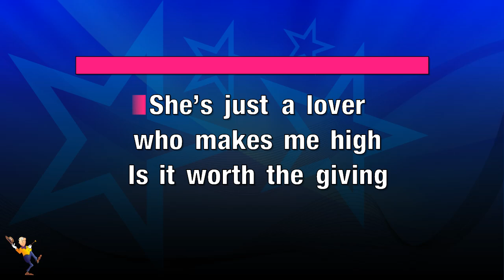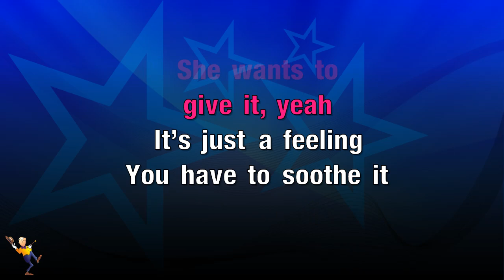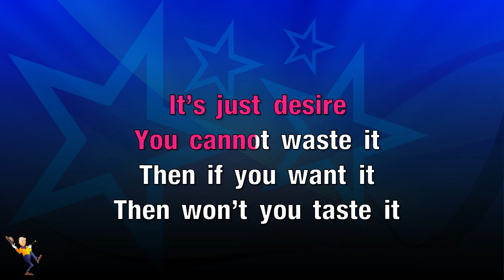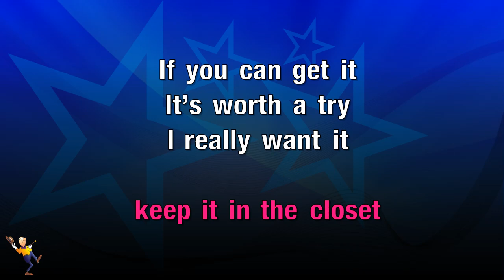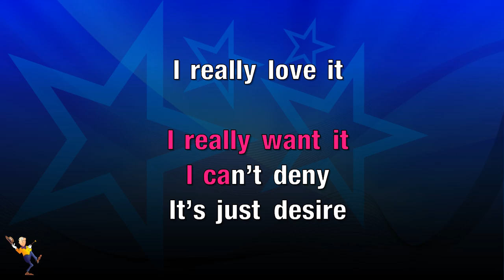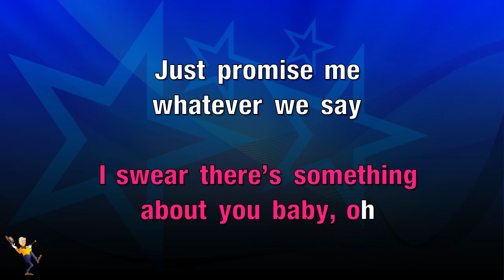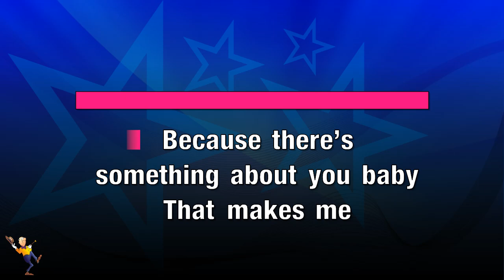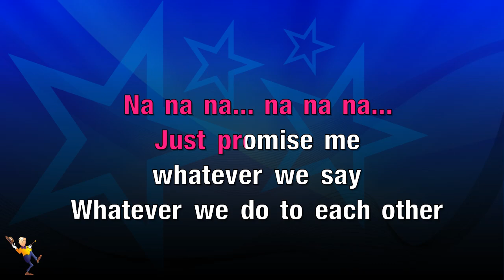In The Closet - Michael Jackson (KARAOKE)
Hey Everyone👋